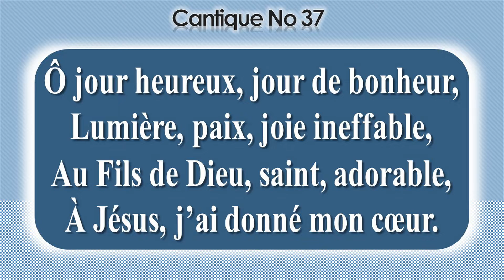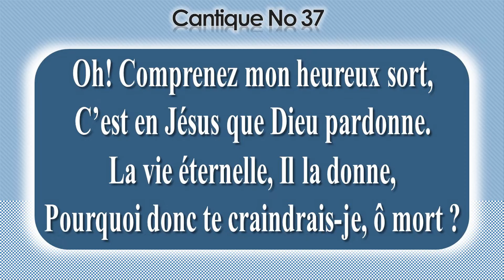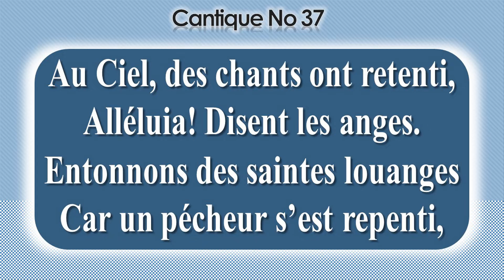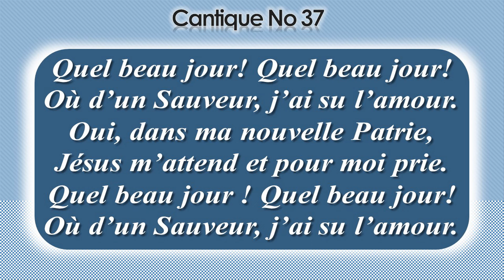No 37-Ô jour heureux, jour de bonheur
1-Ô jour heureux, jour de bonheur,
Lumière, paix, joie ineffable,
Au Fils de Dieu, saint, adorable,
À Jésus, j’ai donné mon cœur.

Refrain:
Quel beau jour! Quel beau jour!
Où d’un Sauveur, j’ai su l’amour.
Oui, dans ma nouvelle Patrie,
Jésus m’attend et pour moi prie.

2-Oh! Comprenez mon heureux sort,
C’est en Jésus que Dieu pardonne.
La vie éternelle, Il la donne,
Pourquoi donc te craindrais-je, ô mort ?

3-Au Ciel, des chants ont retenti,
Alléluia! Disent les anges.
Entonnons des saintes louanges
Car un pécheur s’est repenti,

4-C’en est fait, tout est accompli,
Le Fils de Dieu m’appelle « frère ».
Son Sang coula sur le calvaire.
Il est à moi, je suis à Lui.